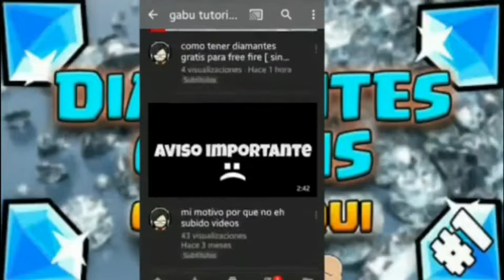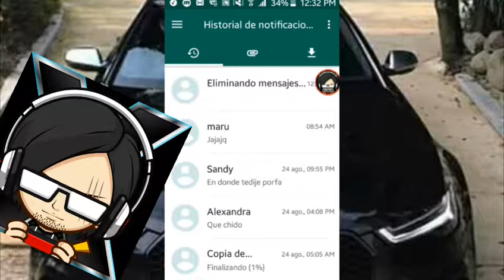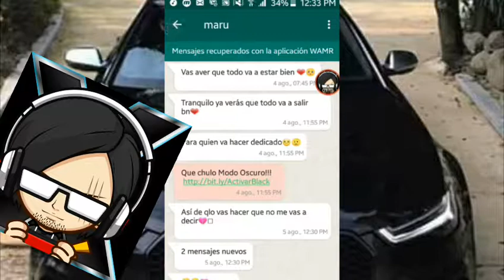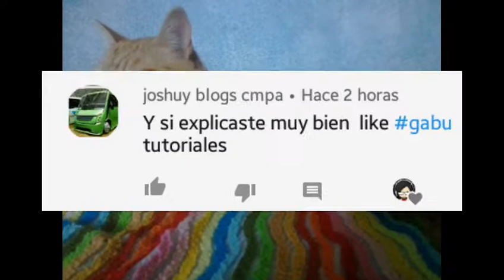recuperar mensajes eliminados de whatsapp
Hola amigos hoy les voy a ensenar a como recuperar los mensajes eliminado de wahasapt